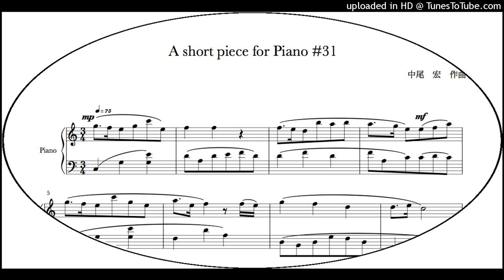A short piece for Piano #31